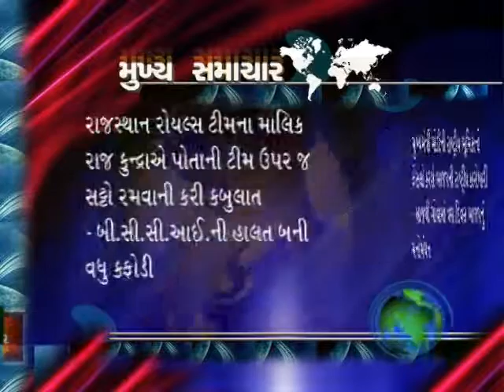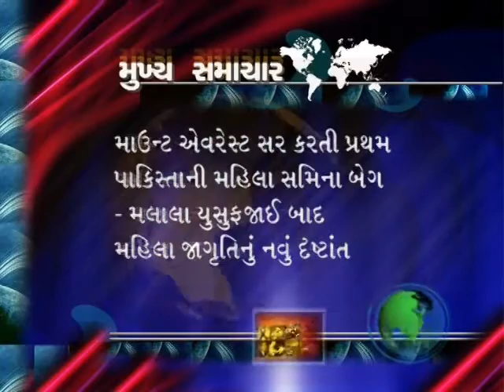07 June 2013 11 00 AM News Headlines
News Headlines on 07th June 2013 at 1100 hrs